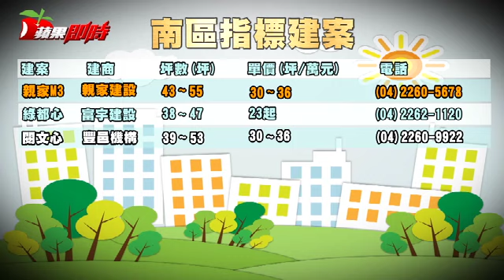親家M3 位綠園道首排 | 台灣蘋果日報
南區是台中市房市指標區域，位處綠園道第1排的成屋大樓案「親家M3」，興建地上26層、正迎園道樹海景致，享有棟距景觀，外觀打造新古典風格，同時是當地最高樓。近期更祭出優惠方案，自備58萬元即可購屋、自備88萬元則可買裝潢實品屋，同時贈送10大家電。